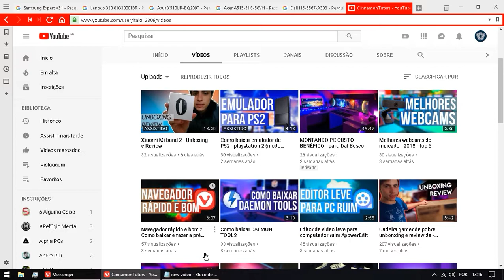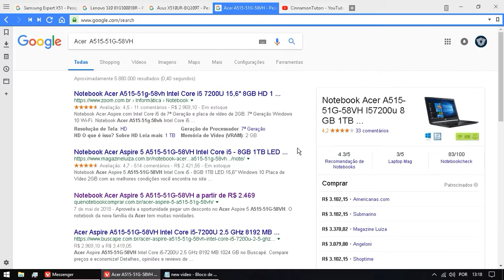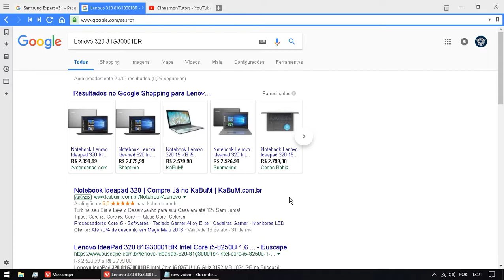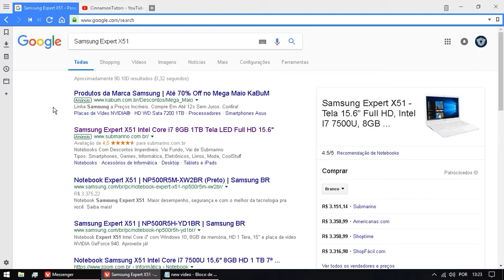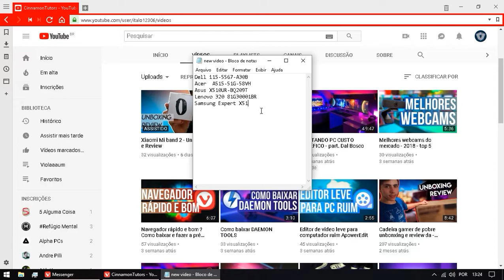Melhores notebooks custo benefício - TOP 5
Mostro no vídeo os Melhores notebooks custo benefício para ajudar na sua compra e escolha do melhor...

MODELOS/MARCAS:
Dell i15-5567-A30B
Acer  A515-51G-58VH
Asus X510UR-BQ209T
Lenovo 320 81G30001BR
Samsung Expert X51